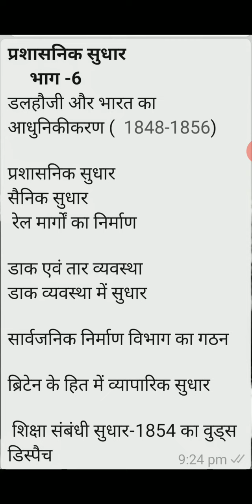प्रशासनिक सुधार, भाग- 6, BA,THIRD YEAR, HISTORY, PAPER-1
Dr.usha Vyas, associate professor,history, government College Bundi